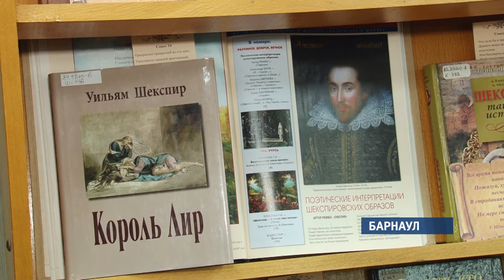В Барнауле пройдет самая масштабная акция «Библионочь 2019»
Сегодня – праздник на улице все любителей  чтения. Алтайский край присоединится ко всероссийской акции «Библионочь». Во многих библиотеках городов и районных центров в шесть вечера  начнутся праздничные программы. Самая масштабная пройдет в Барнауле, в библиотеке имени Шишкова.